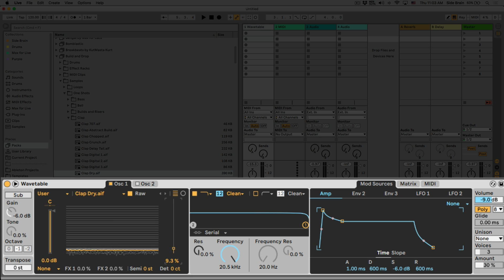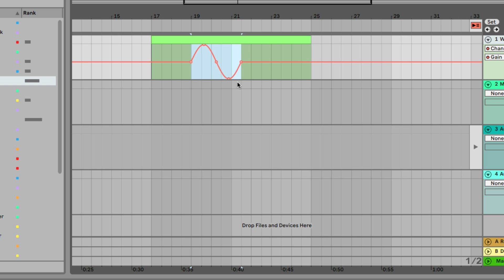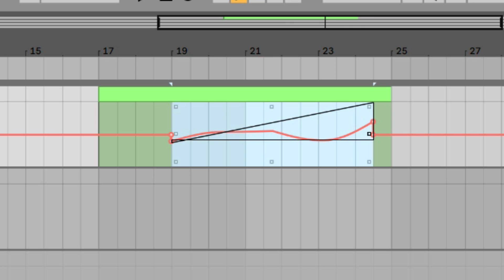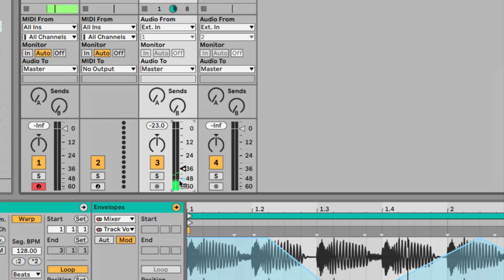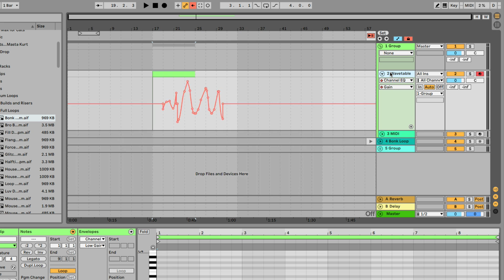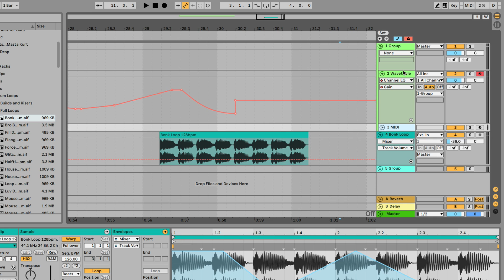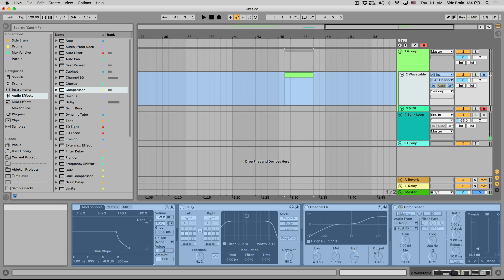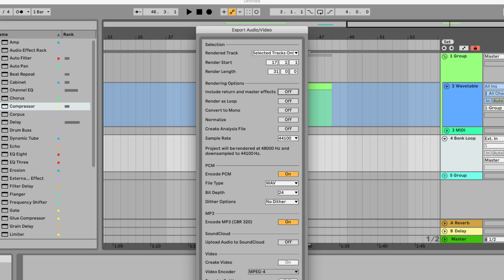How to Use Ableton Live 10 1 New Features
Beat Lab Academy is an Ableton Certified Training Center located in Eagle Rock, CA. We also offer online courses and private lessons